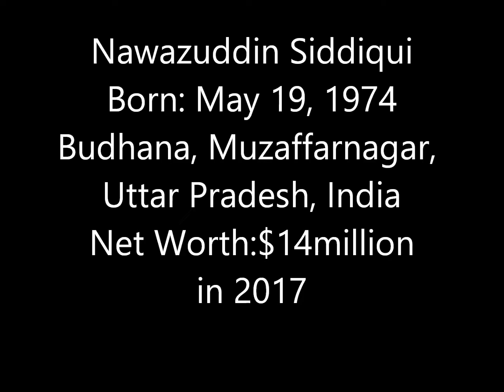Nawazuddin Siddiqui net worth